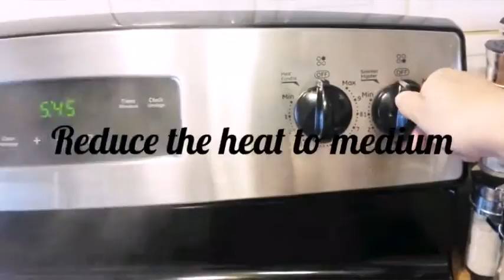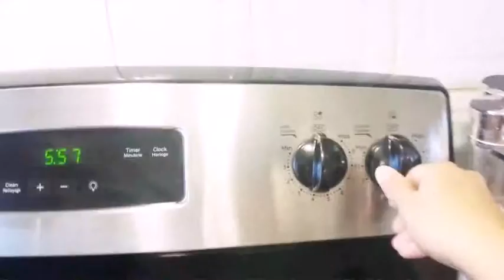Fried Chickpeas Recipe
List of ingredients that you will need to make this recipe:

-Chickpeas can - I used 796ml 28ft.oz (discard the liquid)
-Lemon for juicing - I used 1/2 lemon juice here
-Tomatoes 3 large ripe
-Oil 1/4 cup for frying
-Sea Salt 1 teaspoon (use any salt that you like)
-Red Chilly Flakes 1 Tablespoon
** Optional **  Chaat Masala - I used about 1/2 teaspoon here.